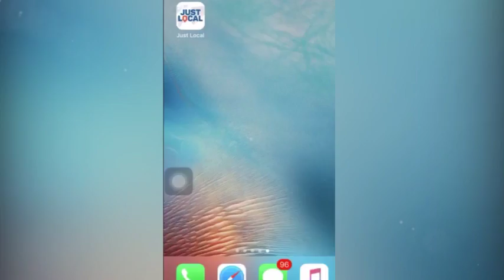Confraternity Sunday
Our Lady The Queen Of the Universe Church, Ranipura